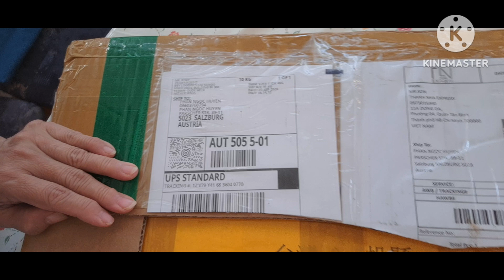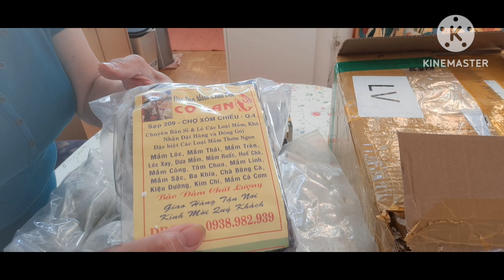294 / Nhận Hàng Từ Việt Nam Sang Áo và Có Những Gì..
Các Bạn  nào cần mua Các loại về  Mắm  ..Tôm  khô... Dưa  Mắm..
Số điện thoại:
Nhận Síp trong  nước  và  ngoài  nước..